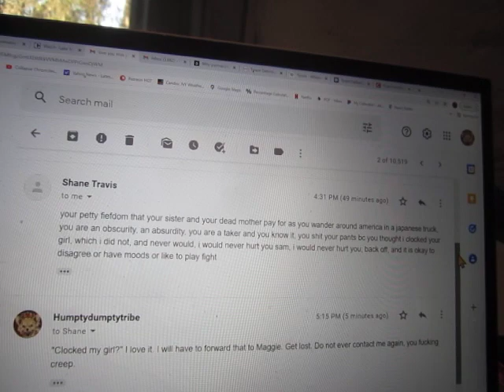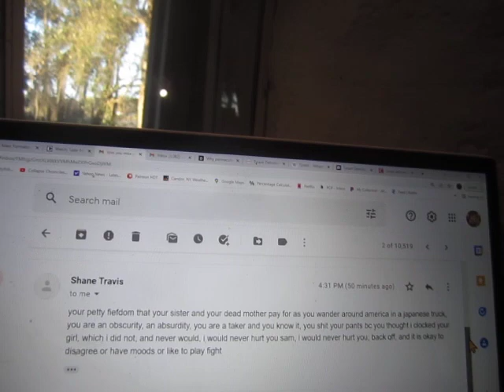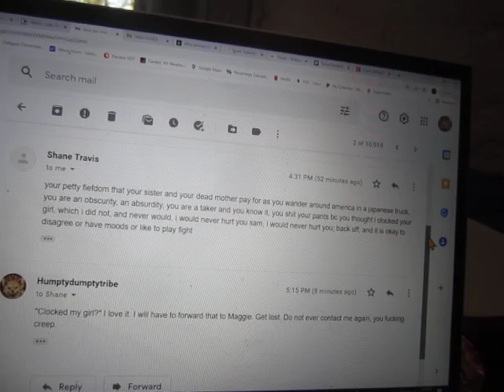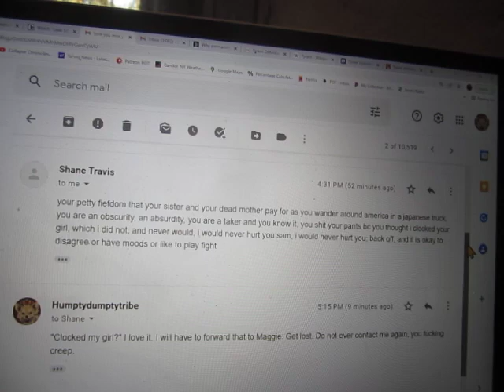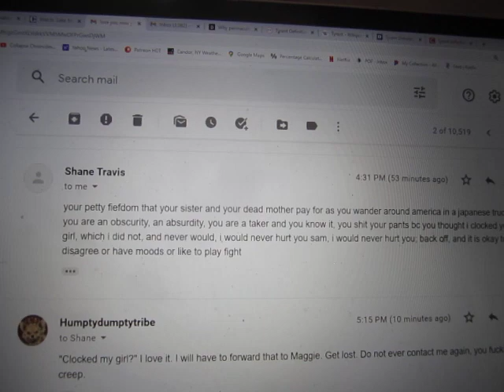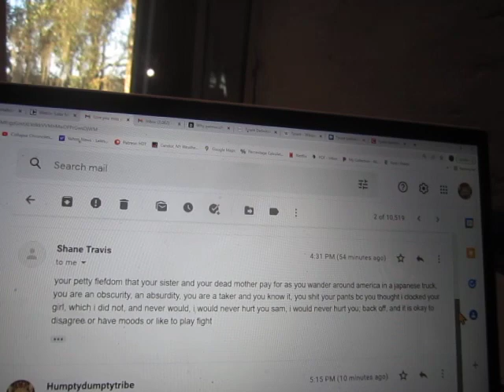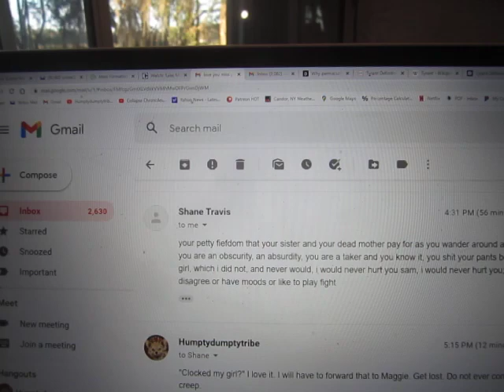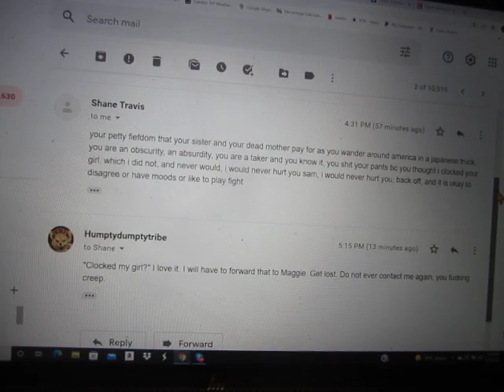"You Are an Obscurity, an Absurdity... You Shit Your Pants Because You Thought I Clocked Your Girl"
I just love reading the love letters from clueless fucking morons I kick off my channel for being, well, clueless fucking morons.